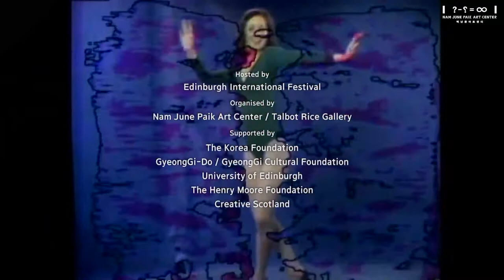《백남준의 주파수로: 스코틀랜드 외전(Transtmitted Live: Nam June Paik Resounds)》 (2013) (ENG)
| Venue : Talbot Rice Gallery, University of Edinburgh

No other artist has had greater influence on the use of technology in art than Nam June Paik; he prophesied changes that would shape the ideas, ‘Participation TV’, ‘Random Access Information’ and ‘Video Commune’. Transmitted Live: Nam June Paik Resounds celebrates the 50th anniversary of Paik’s first solo exhibition, Exposition of Music – Electronic Television (Wuppertal 1963), when the artist brought television in the realm of art for the first time, presenting it as a tactile and multisensory medium. As part of the counter-cultural movements of the 1960s, Paik believed that artists should humanise technology, get their ‘fingers in and tear away the wall’ of the establishment. Paik, a trained musician, treated technology as a material part of his repertoire, which later expanded to include video, satellite transmissions, robots and lasers.
Invited by the Edinburgh International Festival 2013 with a grand theme of ‘art and technology’, Nam June Paik Art Center will fill Talbot Rice Gallery, University of Edinburgh, where such notable historical figures as Charles Darwin and James Clerk Maxwell attended, with electromagnetic waves to reverberate with the diverse forms of Paik’s practice. Drawn primarily from the Nam June Paik Art Center’s collections including videos, sculptures, photographs and archival materials, the exhibition is intended to shed new light on the artist Paik who was a rigorous but always humorous thinker and experimenter at the same time. As first Paik exhibition in Scotland, birthplace of electromagnetic theory and television technology, Transmitted Live will demonstrate how revolutionary the artist remains for contemporary audiences in encouraging creative engagement with technology.
In the opening week, a special programme of performances will take place as an integral part of the exhibition to broaden its amplitude. Four international contemporary artists selected for the performances, namely, Takehisa Kosugi(Japan), Byungjun Kwon(Korea), Okkyung Lee(Korea), Haroon Mirza(UK) are those who have participated in the Nam June Paik Art Center’s projects before, reinvigorating Paik’s artistic spirit in terms of truly transcending the boundaries of music, visual art and performance art. Transmitted Live which will continue after the Festival until October is all the more meaningful with another Festival exhibition Leonardo da Vinci: The Mechanics of Man, which is a Royal Collection Trust exhibition held in the Queen’s Gallery, Palace of Holyroodhouse. The works of Paik and Da Vinci embodying the innovative artistic exploration of technology will resound together throughout the city of Edinburgh and beyond.